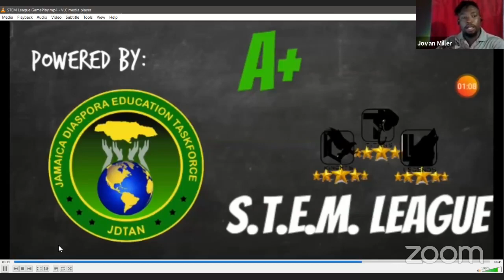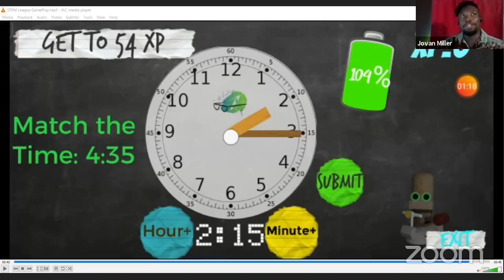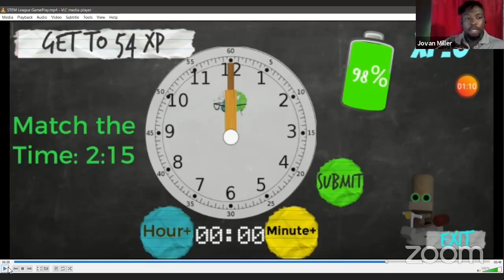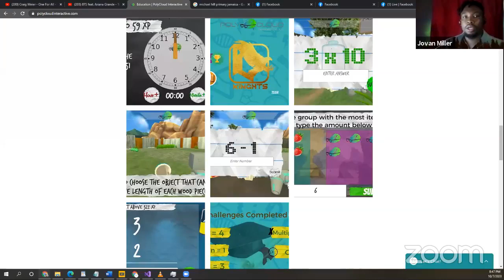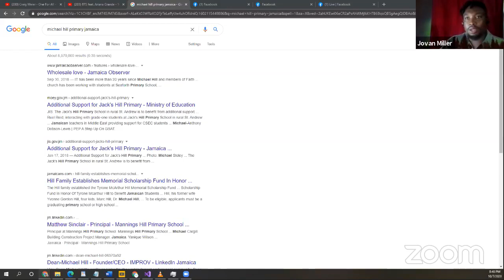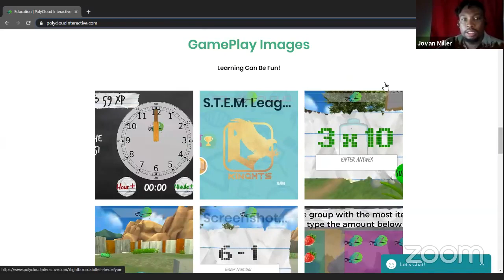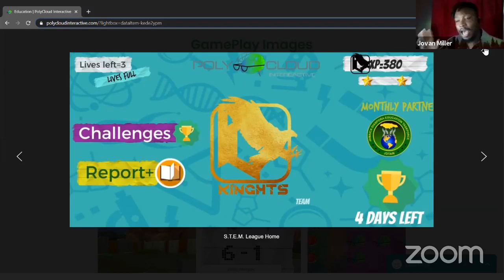The Jamaica Diaspora Education Taskforce hosts another Edu Talk: A discussion on online education...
The Jamaica Diaspora Education Taskforce hosts another Edu Talk: A discussion on online educational strategies during the time of COVID